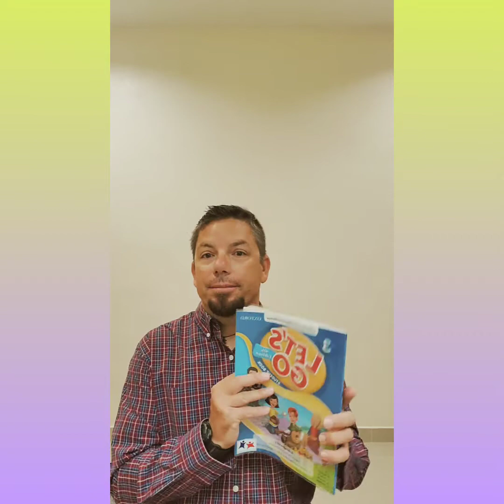Spelling Test Let's Go Unit 1.a